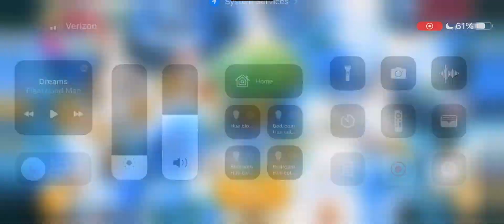Angry Birds 2 Level 369 Find your wings